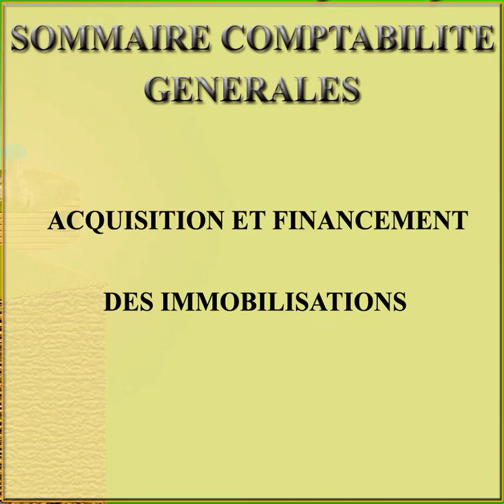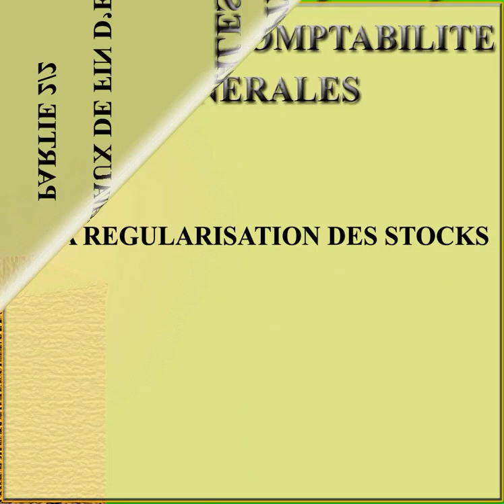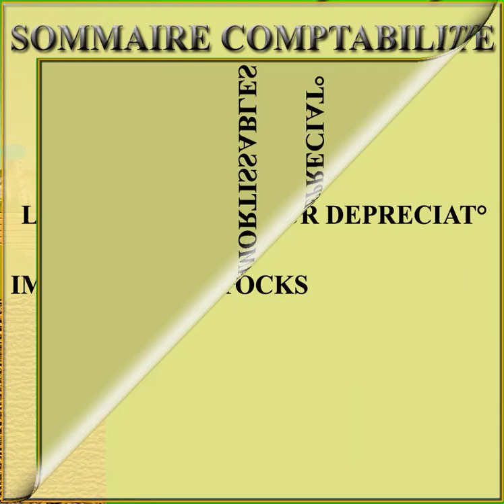SOMMAIRE DE LA COMPTABILITE GENERALE فهرس المحاسبة العامة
La Comptabilité est un domaine qui ne cesse d’intéresser une large population que jamais : Étudiants, Stagiaires, Entrepreneurs, Salariés, et la liste ne s’arrête pas là.
 Dans cette vidéo, j’ai essayé de présenter le sommaire de la comptabilité générale, depuis l’introduction aux travaux de fin d’exercice :
 En espérant être à la hauteur de vous attentes ; Je vous laisse à découvrir vous-même les différents cours classées selon les programmes des étudiants de la faculté sciences économiques ; ENCG ; EST ; ISTA ; Baccalauréat économie-TGC TGA.